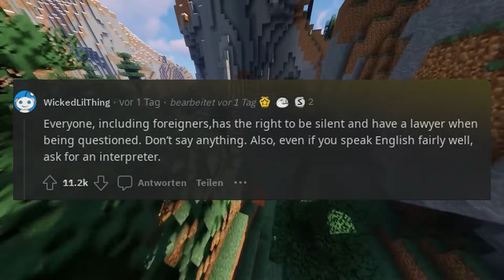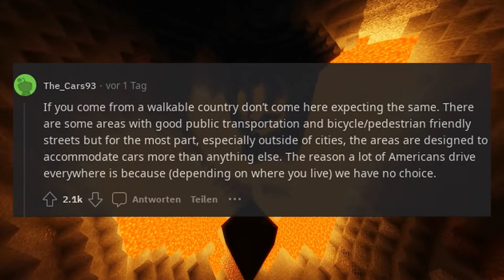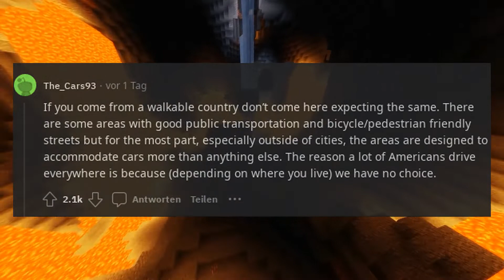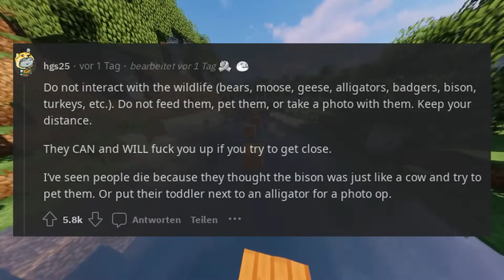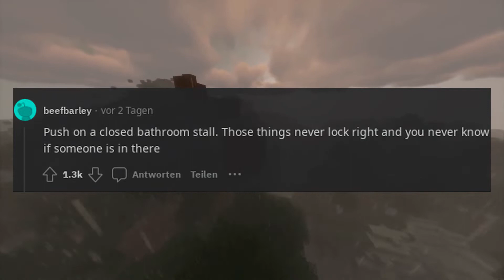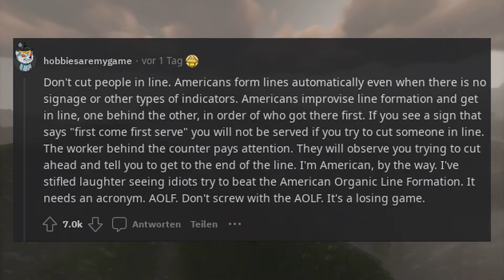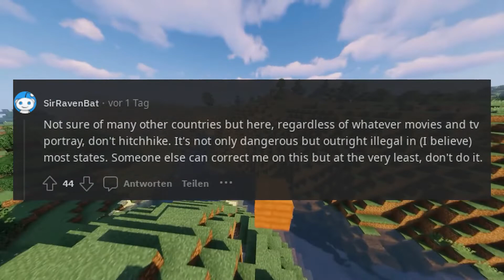In the United States, what should you never do